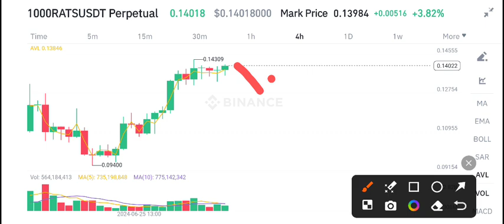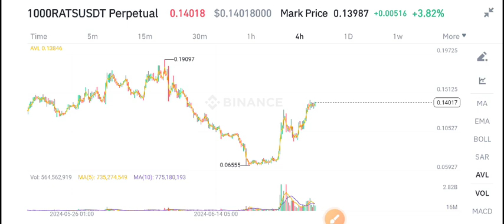1000rats coin Price Prediction! Rats coin News Today